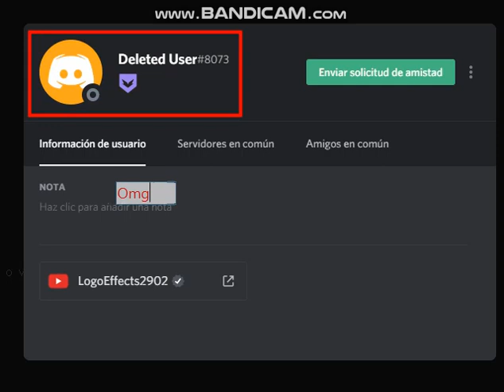What Happened to LE2902's Discord Account? (Disowned)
I saw it's looks like he close his Discord Account or maybe idk if he got Hacked.

Disowned, because he came back on Discord.

Please Contact & Join Me on MeWe!!!